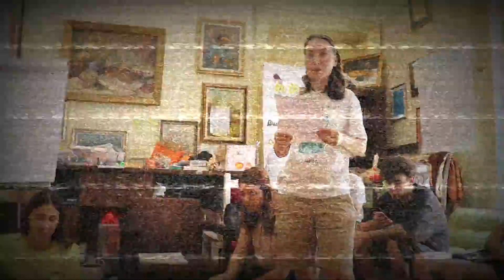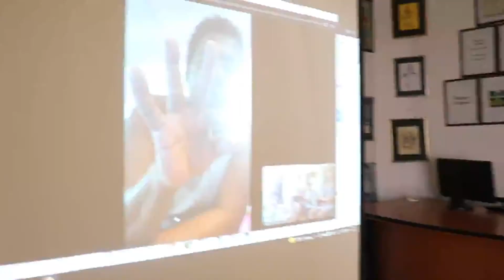Jurnal video melodios si creativ, coletul BonPrix si ondulator Rowenta | Xaara Novack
Buna!

A venit in sfarsit si un nou jurnalvideo pentru ca imi doream sa impartasesc cu voi macar o frantura din experienta Erasmus.
Am invatat foarte multe lucruri alaturi de oameni interesanti, din diferite culturi, care au puncte de vedere foarte comune cu noi dar totusi unice si subiective.
Revenind la ceea ce am facut acasa, am creat, ca de obicei, insa imi place sa va arat ceea ce fac.
Imi puteti lasa si voi impresiile sau ideile voastre! Sunt bine venite!
Acest vlog vine rapid inaintea celui de duminica / luni. Pentru ca maine (sambata) de dimi vom pleca la Ranca.
Abia astept!
Asadar urmeaza si un mini-vlog de calatorie.
Sa avem cu totii un weekend fain!

Va pup si va imbratisez!